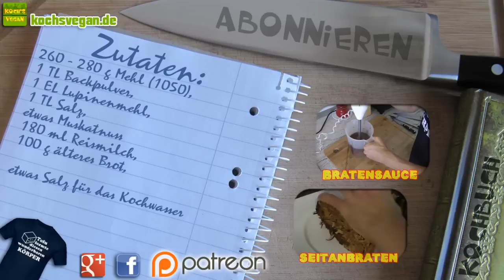Böhmische Knödel - Böhmische Küche - Knödel kochen selber machen - vegane Rezepte von Koch's vegan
Heute gibt's ein Gericht bzw eine Beilage die ich in meiner Kindheit sehr geliebt habe. Böhmische Knödel. Normalerweise gibt's soetwas zu Weihnachten oder zu Ostern, also zu Festen, bei denen einen Braten angebracht war. Aber im Grunde kann man die Knödel das ganze Jahr und zu jeder Sauce genießen.
Probiert zuhause ruhig mal die Variante mit den zwei Rollen oder auch mit den Kugeln aus.
Eine super Methode altes Brot elegant zu verarbeiten.
Viel Spaß beim Nachkochen und bis zum nächsten veganen Kochenende. :)

Zutaten:
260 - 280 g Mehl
1 TL Backpulver
1 EL Lupinenmehl
1 TL Salz
etwas Muskatnuss
180 ml Reismilch
100 g älteres Brot

etwas Salz für das Kochwasser